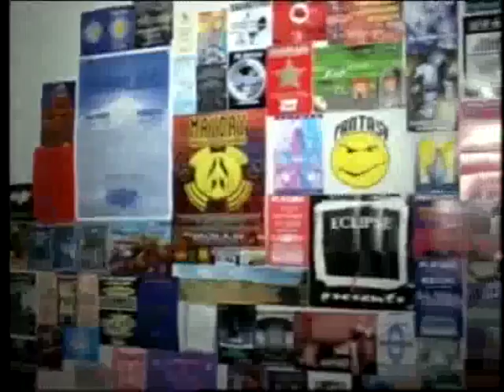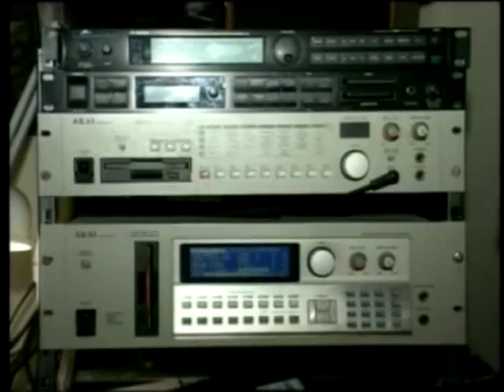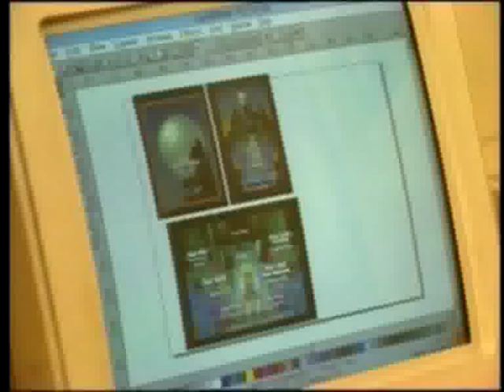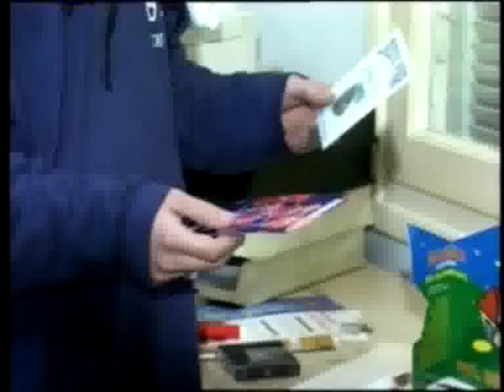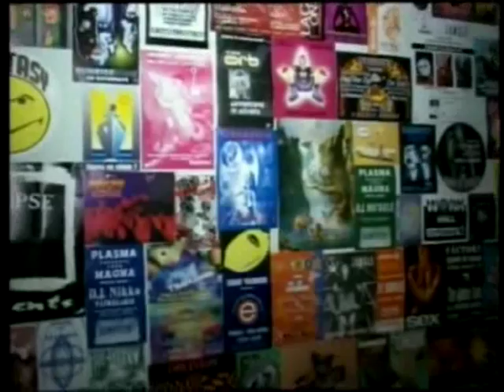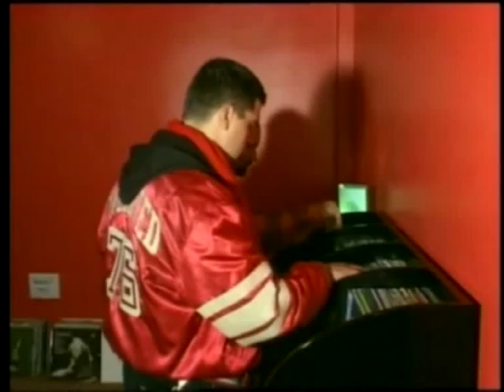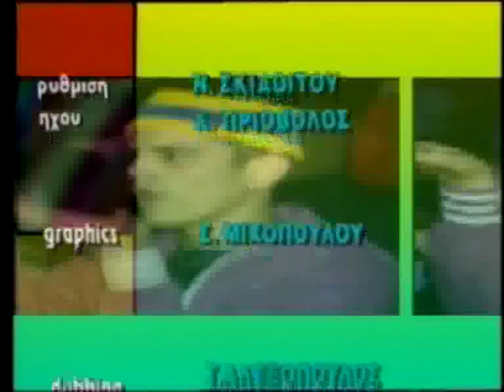Η γενιά των ρέηβερς ( 1995)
Aυτό είναι το πρώτο μιας τριλογίας ντοκυμαντέρ για την underground κουλτούρα της δεκαετίας του 1990. που έκανε ως δημοσιογράφος του Αντεnna o Aργύρης Ντινόπουλος. Το ντοκυμαντέρ αυτό αναφέρεται στο κίνημα των ρέηβερς , στον τρόπο διασκέδασης ,αλλά και σκέψης καθώς και στην στάση ζωής των εφήβων και νέων που ακούν την ρέηβ μουσική και συμμετέχουν στην ρέηβ κουλτούρα.